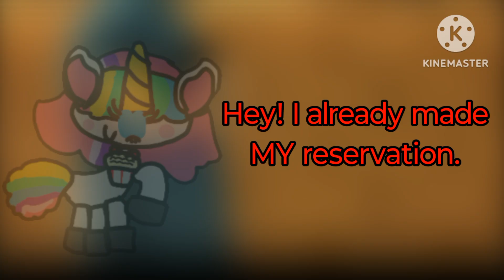Pac Man the Musical (Night At Nuggit's version)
I made a Night At Nuggit's version of Pac Man the Musical.